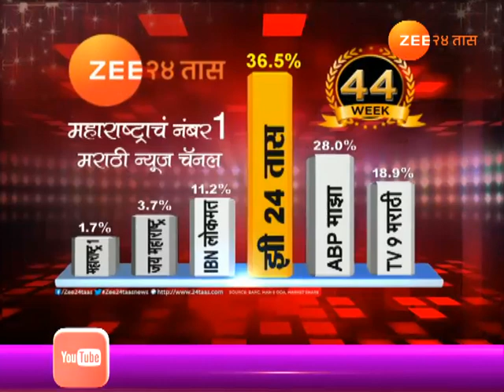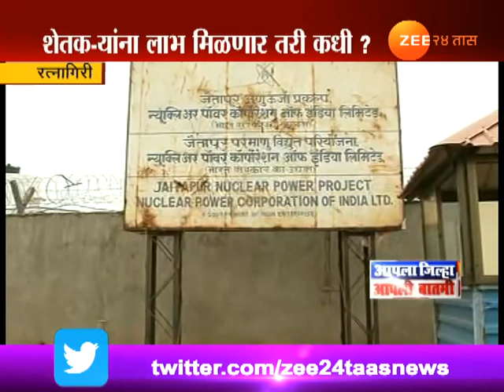रत्नागिरी | जैतापूर प्रकल्पात जमीनी गेलेल्या शेतकऱ्यांना झाडांचे पैसे मिळाले नाहीत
Ratnagiri,Jaitapur Farmers Worried About When They Get Money Of Tree